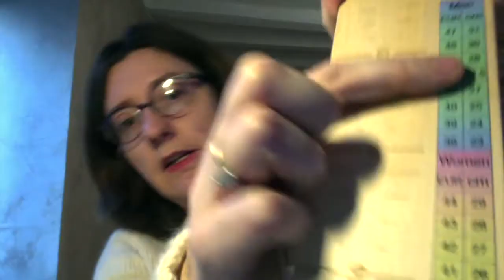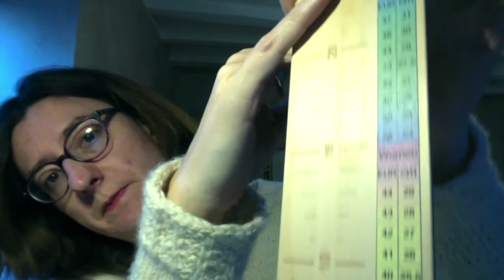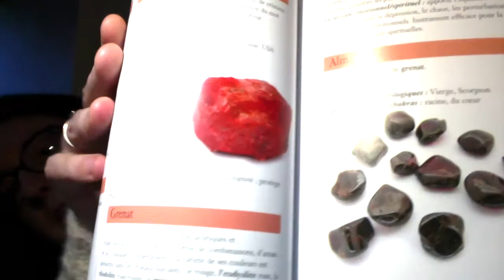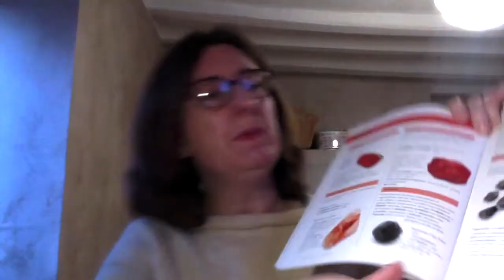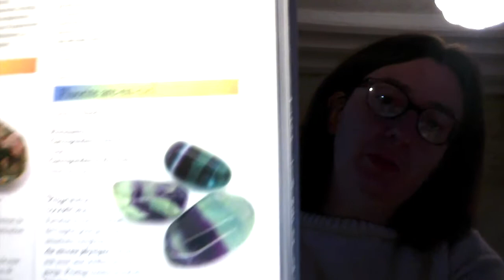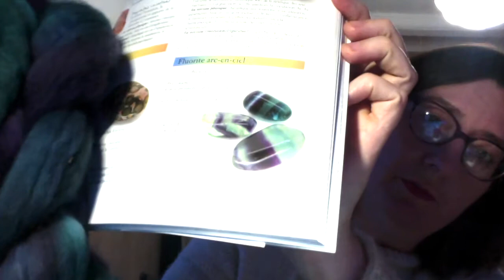Quand je change de nom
6è épisode de ce podcast centré sur le tricot, le filage, la laine et la fibre.
De retour après une longue absence
Laine halo et twinkle coloris cochenille de By night creation
Laine de mouton filée main fibre de chez Alysse création
Laine feezy feet coloris serpentard de Mon sleep shop (ma petite laine)
Laine Cassiopée coloris un diner entre flamands roses de Lain’Amourée
Laine Bingo Mélange bleu de Lana Grosse

Fibre

Les petites potions fibre BFL Kid Mohair coloris ces serpents qui sifflent sur vos têtes
Fibre merino et soie rose de chez Lanae Tricot
Fibre mérinos, viscose, soja et glitter de Battart coloris Montage Daydreams